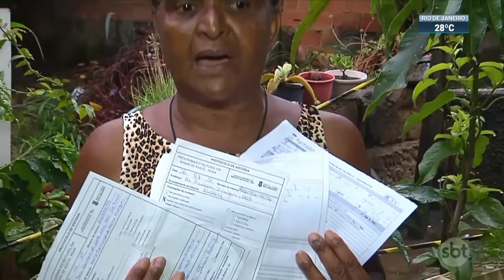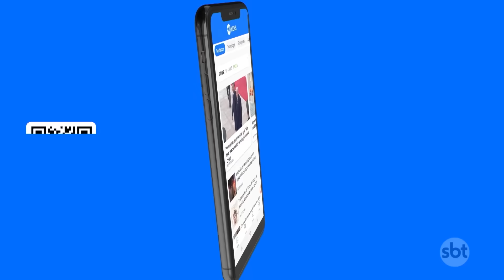Temporais colocam Belo Horizonte em alerta para risco geológico | SBT Brasil (03/01/24)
Os temporais que atingem Belo Horizonte colocaram a capital mineira em alerta para risco geológico. Até a semana que vem, 599 municípios podem ter chuva de até 100 milímetros por dia, além de ventos fortes.